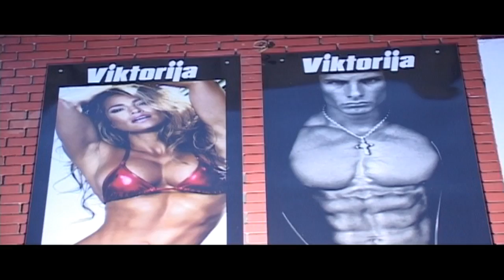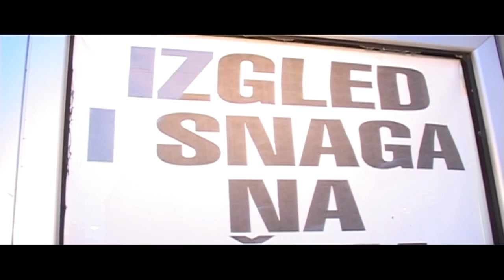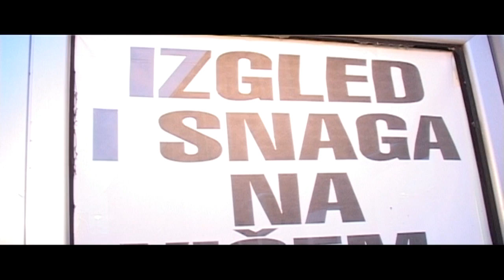Teretana Viktorija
intervju koji je fitnes instruktor Luka Manojlovic dao u teretani "Viktorija"